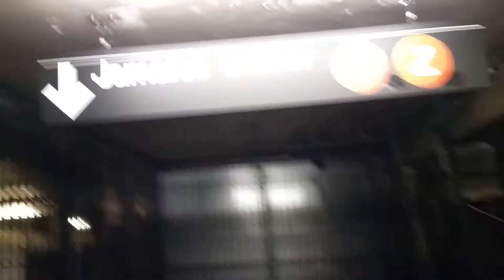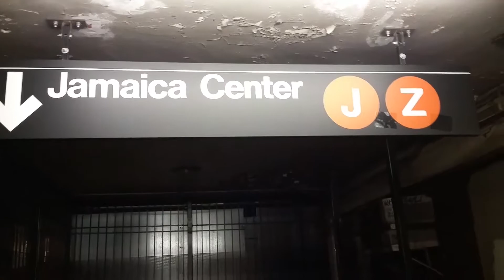Count Dracula's Vampire Escape MTA R-156 Crypt Train at Chamber St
This is a small skit I GaddahRa KOG made at the New York City MTA subway station at Chambers Streets  Since then the station has been upgraded with an elevator and is kept much cleaner.
The possibility for this station is endless as subway station goes.